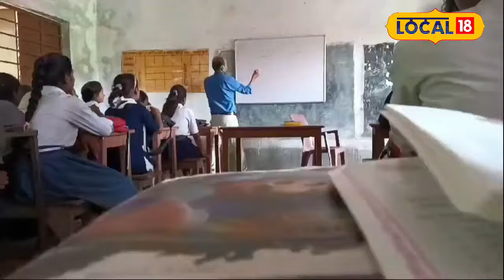Bihar Teachers के लिए नया Dress Code! किसी ने दिया समर्थन, तो कोई बना रहा बवाल!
Bihar Teachers के लिए नया Dress Code! किसी ने दी समर्थन, तो कोई बना रहा बवाल!

Bihar Education Department has banned teachers from wearing jeans and T-shirts in schools, which has increased resentment among teachers. Some teachers consider this impractical and are seeking financial support for the dress code. At the same time, some teachers unions supported this move, provided allowances are given.The department ordered that teachers should come to school only in formal dress. Teachers say that if there is hope of wearing better clothes, then allowance for it should be mandatory. Now it remains to be seen what action the government takes on this.

बिहार शिक्षा विभाग ने स्कूलों में शिक्षकों के जींस और टी-शर्ट पहनने पर रोक लगाई, जिससे शिक्षकों में नाराजगी बढ़ गई है। कुछ शिक्षक इसे अव्यवहारिक मानते हैं और ड्रेस कोड के लिए वित्तीय सहायता की मांग कर रहे हैं। वहीं, कुछ शिक्षक संघों ने इस कदम का समर्थन किया, बशर्ते भत्ता दिया जाए। विभाग ने आदेश दिया कि शिक्षक केवल औपचारिक परिधान (Formal Dress) में ही स्कूल आएं। शिक्षकों का कहना है कि यदि बेहतर कपड़े पहनने की उम्मीद है, तो इसके लिए भत्ता अनिवार्य होना चाहिए। अब देखना होगा कि सरकार इस पर क्या कदम उठाती है।